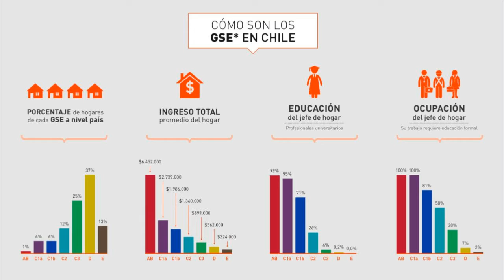ESTILOS DE VIDA CHILE 2020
Les dejo una importante observación de los chilenos sobre estilos de vida a lo largo del país, quiero mostrarles algunos antecedentes y nos permitirá entender aquello que nos une pero también lo que nos diferencia y contribuye a una mirada más empática del otro, algo que tanta falta nos hace en estos tiempos.
Me llama la atención la desigualdad salarial y de educación, ojalá en un tiempo no menor podemos estrechar estas diferencias y vamos por un Chile mejor de Arica a Punta Arenas